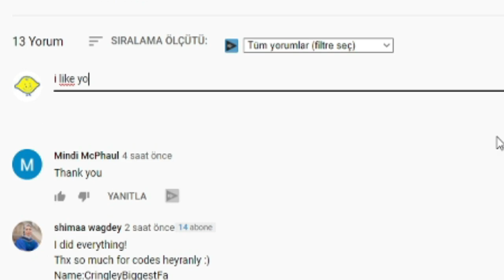ALL NEW SECRET *OP* CODES! ⚔️ Roblox Combat Rift Codes ⚔️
I have put together all the new secret codes of Roblox Combat Rift in this video. Combat Rift is a Roblox game where you earn money and buy pets as you beat enemies on the map. Have a good time.